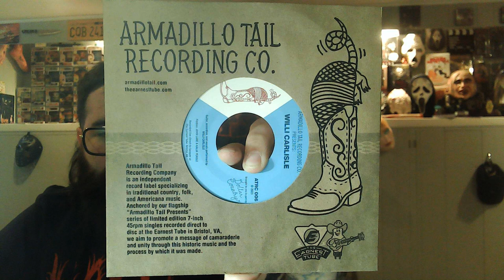Armadillo Tail Recordings Co - Willi Carlisle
The 45 rpm pressing of When She's Too Drunk To Cry (All of the Red Headed Stranger) a killer new track from the folk/Americana/all around rad artist Willi Carlisle. Here are some super rad links